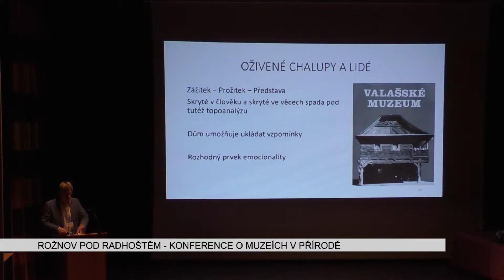ROŽNOV POD RADHOŠTĚM: Konference o muzeích v přírodě